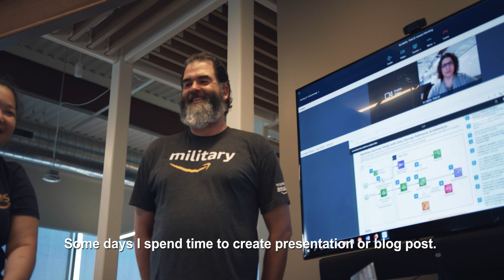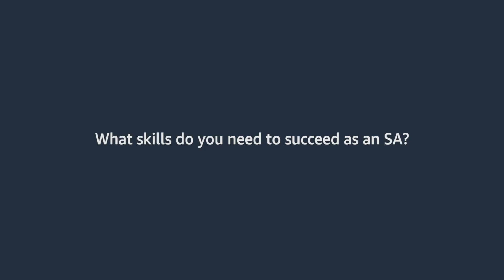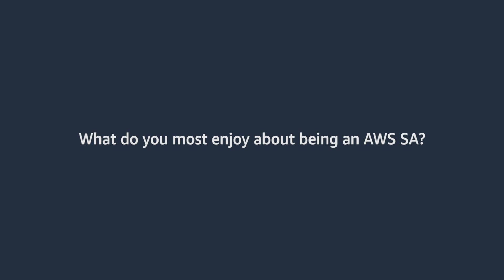AWS is How: Our Solution Architects Share What It’s Like to Build the Future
Want to join the team behind the world’s most comprehensive and broadly adopted cloud platform? Millions of customers are using 175-plus AWS solutions to transform their business and industry. We are looking for Builders to help innovate the future of cloud computing.